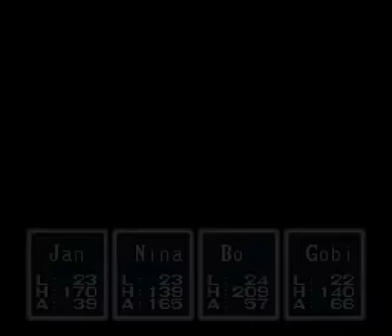Breath of Fire (SNES / Super Nintendo) - Vizzed.com GamePlay Good ending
Submitted by janus of vizzed.com using the RGR Plugin